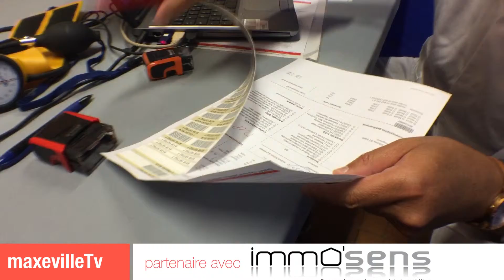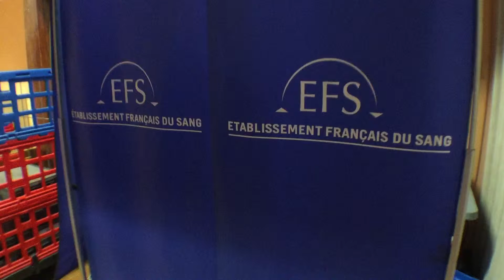2018 05 15 don du sang à Maxéville